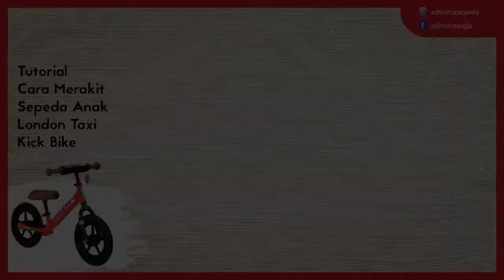Tutorial Cara Merakit Sepeda Anak London Taxi Kick Bike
Bagi para orang tua yang membelikan kick bike atau push bike di online shop, pastinya perlu tahu cara merakit sendiri kalau malas pergi ke bengkel sepeda, karena biasanya pengiriman dalam dus dan belum dirakit.

Pada video kali ini kami akan menunjukkan cara merakit sepeda anak London Taxi Kick Bike atau Push Bike. Perakitan sangatlah mudah karena tidak terlalu banyak komponen seperti sepeda dewasa.

Bagi yang berminat untuk membeli kick bike ini, bisa mampir di online shop kami yaa